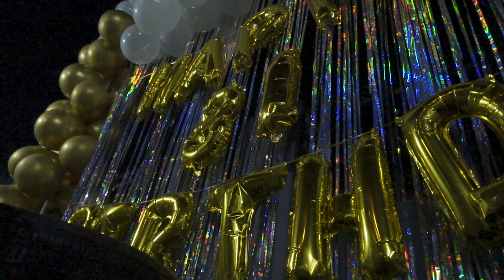AAMA'S 81 BIRTHDAY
My grandma turns 81 & this is my small gift for her. Hope u enjoy !